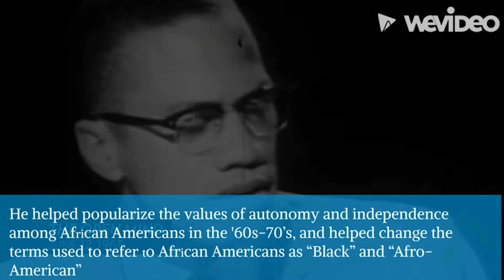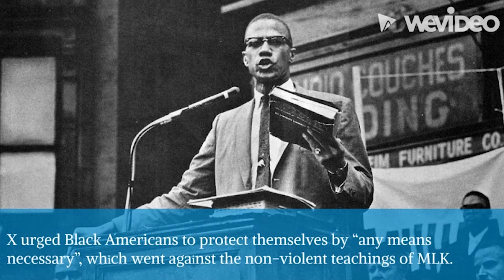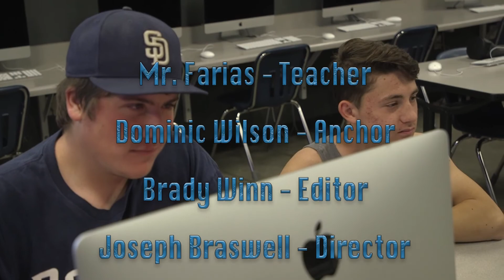Granite Hills News Network: May 18th 2022